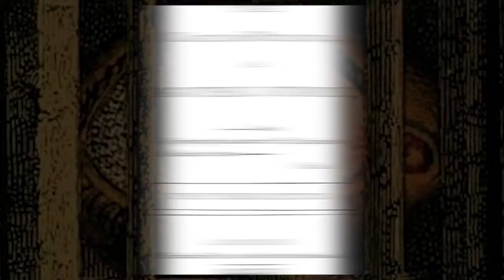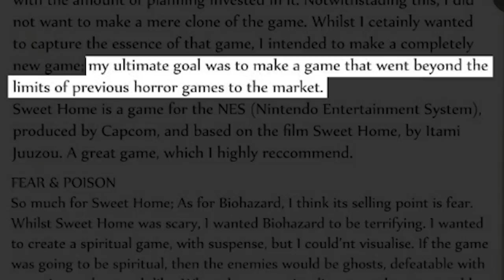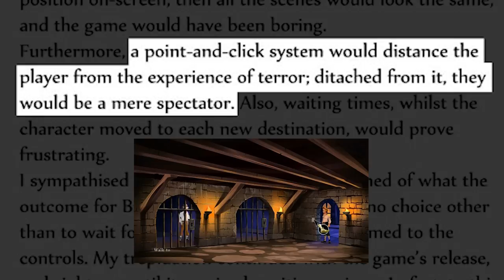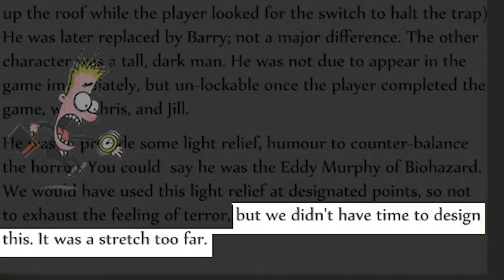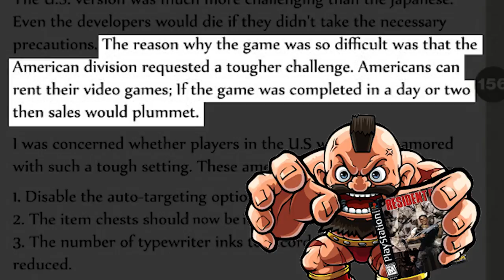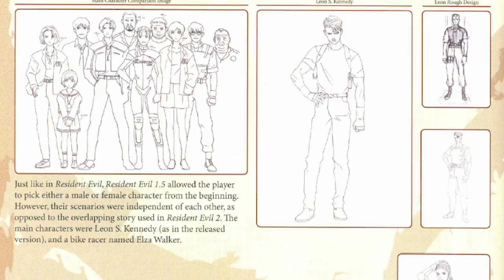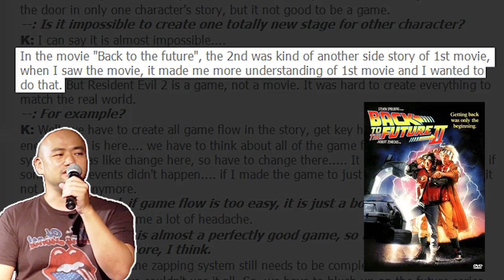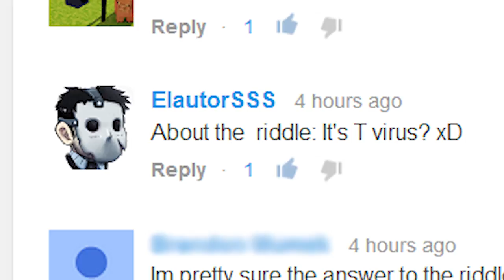The History of Resident Evil - PART 1 - [Evoking Fear]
The survival horror title that shaped an entire genre, Resident Evil! Congrats to ElautorSSS for getting the riddle first! Answer: "T-Virus"
Games covered in Part 1:
• Resident Evil
   ↳Resident Evil: Director's Cut
   ↳Resident Evil: Dual Shock ver.
   ↳Resident Evil (GBC)
• Resident Evil 2
   ↳Resident Evil 2: Dual Shock ver.

PART 2 is work in process!

If you have a request. Feel free to suggest it! We'll keep it in mind.

Tips & Tricks Issue 37: Resident Evil 2 In-depth Interview
...and more.